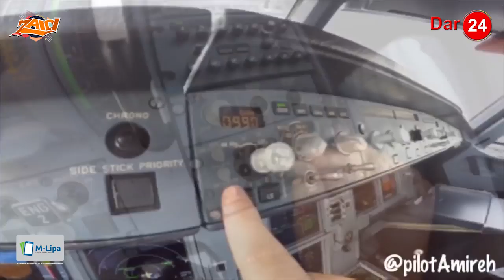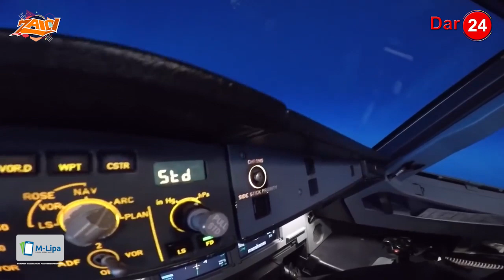Zifahamu KAZI zinazolipa MSHAHARA MKUBWA zaidi Duniani